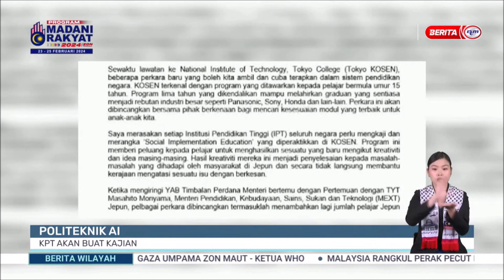22 FEB 2024 - BERITA WILAYAH - POLITEKNIK AI: KPT AKAN BUAT KAJIAN